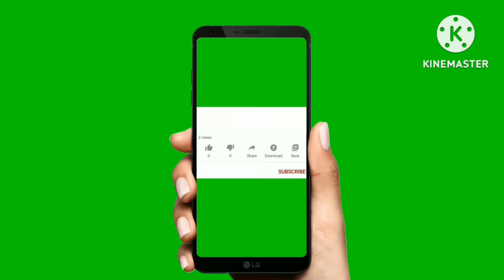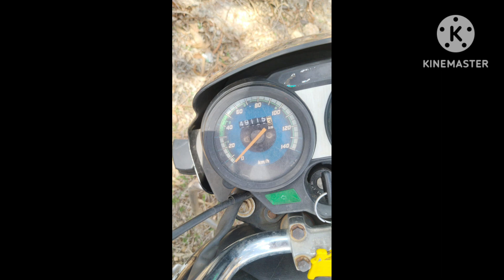second hand Hero Honda bike for sale in Karnataka|used Hero Splendor Plus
econd hand Hero Honda bike for sale in Karnataka|used Hero Splendor Plus|

ನಮ್ಮ ಚಾನೆಲ್ ಅಲ್ಲಿ ಎಲ್ಲಾ ಕಂಪನಿಯ ಟ್ರ್ಯಾಕ್ಟರ, ವಾಹನಗಳು, ಎತ್ತುಗಳು ಮಾರಾಟಕ್ಕೆ ಮತ್ತು ರೈತರಿಗೆ ಸಂಬಂಧಿತ ವಿಡಿಯೋ ಇದಾವೆ ನಮ್ಮ ಚಾನೆಲ್ ಸಬ್ಸ್ಕ್ರೈಬ್ ಮಾಡಿ  ನೋ
ಡಿ ಕೆಳಗಡೆ ಲಿಂಕ್ ಇದೆ ಓಪನ್ ಮಾಡಿ

Seconda hand new holland Tractotr sale
2nd hand bike
2nd hand tractors for sale

             🙏 ನಮಸ್ಕಾರ 🙏